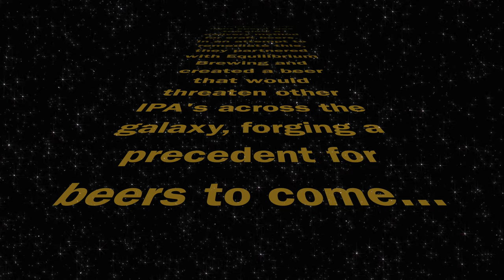J. Wakefield Brewing + Equilibrium Brewing - "Ludicrous Speed" IPA Craft Beer Review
Today on our YouTube craft beer review, we try “Ludicrous Speed”, an IPA collaboration between J. Wakefield Brewing and Equilibrium Brewing. Prepare your space butts, this one has the potential to outrun even us!

🔗 Featured Brewery Links🔗

J. Wakefield: @jwakefieldbeer
Equilibrium: @eqbrewery